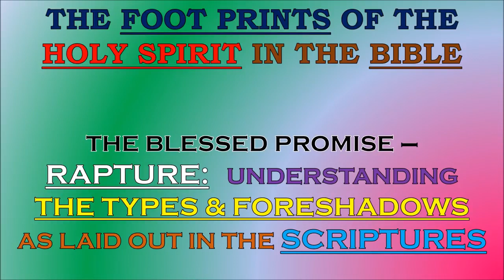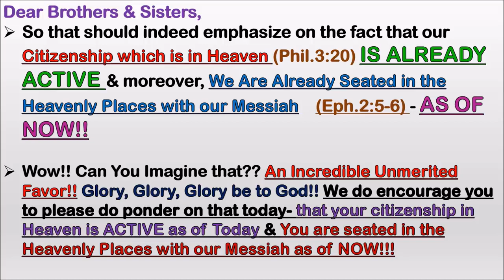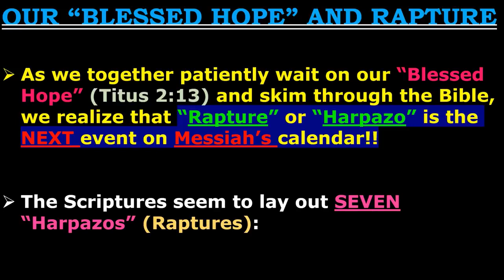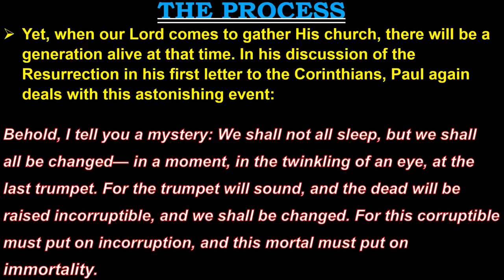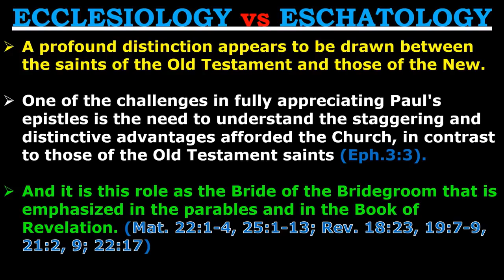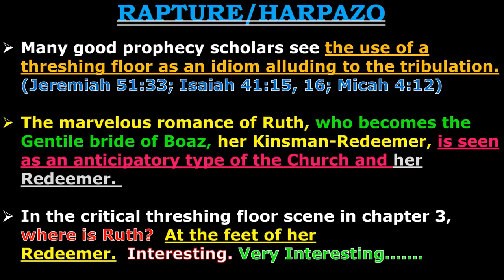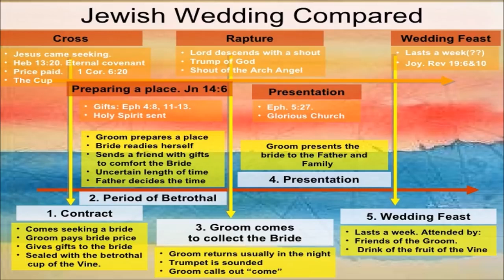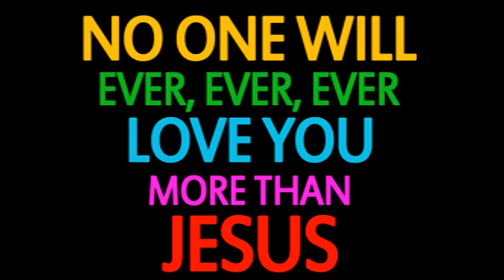THE RAPTURE OF MESSIAH’S REDEEMED BRIDE IS TRULY “IMMINENT” & IS THE NEXT EVENT ON HASHEM’S CALENDAR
Greetings our dear brothers & sisters and co-laborers in our Great God and Holy Lord Yeshua HaMashiach,
Once again to Messiah and Him alone be all the Praise, Honor & Glory for He and He alone is Infinitely Worthy both Now and Forever. We thank you for viewing us. The key to occupy in these last moments is to walk by and in faith (Heb.11:6, 2 Cor.5:7, Luke 18:8); Seek Absolute Truth (Jn. 8:32, Jn.17:17, Jn.16:13) & seek Resolute Discernment (Heb.4:12). For this, we indeed need to be active Bereans (Acts 17:11) and dig deeper in the Word of God and let the Author, Ruach HaKhodesh Himself teach us. We indeed serve a living God who is the King of Ages and His Attributes are absolutely matchless and totally indescribable. And His Word is living and active as Heb. 4:12 tells us- “For the word of God is living and powerful, and sharper than any two-edged sword, piercing even to the division of soul and spirit, and of joints and marrow, and is a discerner of the thoughts and intents of the heart.” Today let us dig deeper in His Word and let us get to know Him better. We are almost at the end of end times and let us remember the incredible extremes our King Yeshua HaMashiach underwent on our behalf so that we may live and be adopted sons and daughters of His Kingdom. Let us all purify ourselves and get ready to embrace our reigning and coming King Jesus Christ of Nazareth!!

Our dear fellow brethren- “WAITING ON MESSIAH” and “WAITING WITH MESSIAH” are two entirely different things, though it may sound the same from the periphery. “WAITING ON MESSIAH” gives way to actions based on Human Reasoning. But “WAITING WITH MESSIAH” sees this pause as a Time to Grow in Messiah according to His holy Pre-Ordained Will. So Today let us Wait with Messiah rather than Waiting On Messiah.

We do request you our dear brothers & sisters to please do keep praying for our continued strength and endurance so that we can walk in the pre-ordained call which Yeshua HaMashiach has on my family & me in His Great Mercy and glorify His Holy Name. We thank you so much for your continued prayers. Also, me & my family are praying for you all and especially for each and every fellow brethren who has asked for prayers. We do claim on Phil.1:9-11 for each one of you.

We claim on the Priestly blessing(Num.6:24-26) on each one of you. Shalom!!